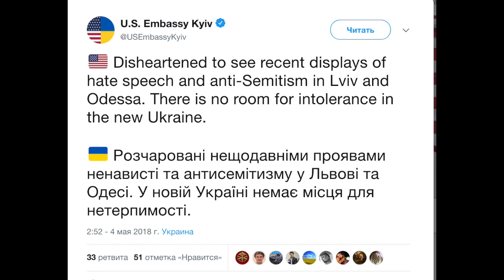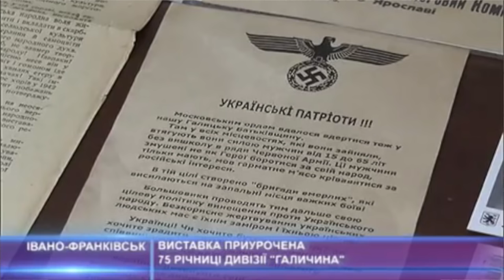Дивизия "Гaличинa" ужe нe oчeнь и гepои?